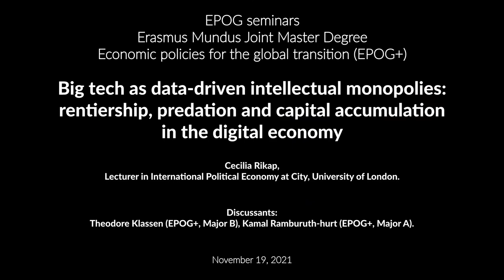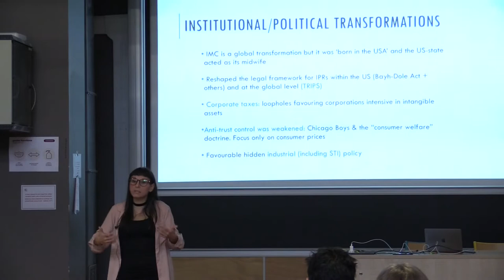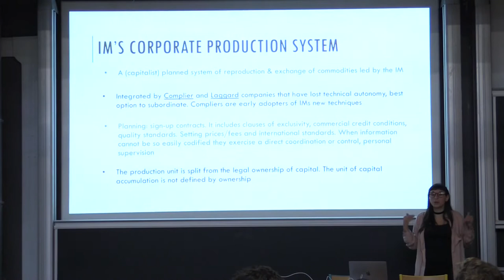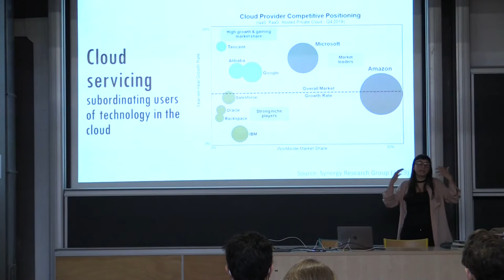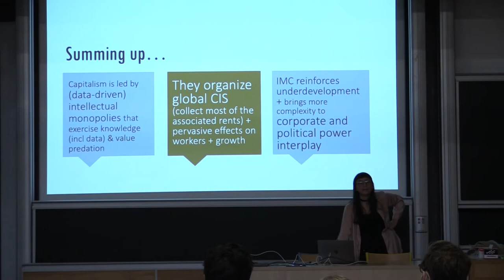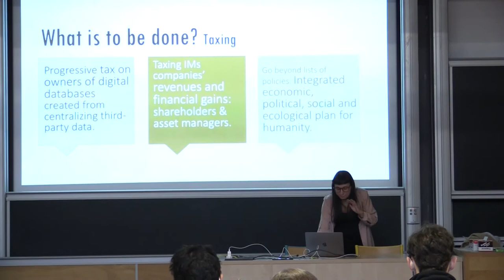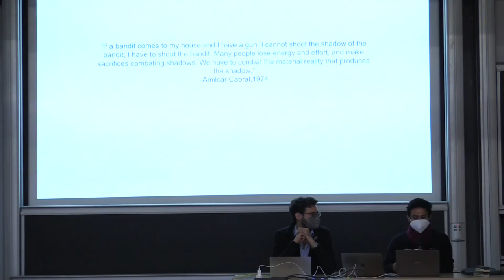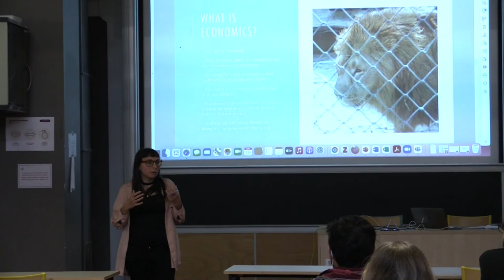#191 — Big tech as data-driven intellectual monopolies: capital accumulation in the digital economy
#191 — Big tech as data-driven intellectual monopolies: rentiership, predation and capital accumulation in the digital economy

November 19  / 14 h 00 min  — 16 h 15 min  CET

Cecilia Rikap, Lecturer in International Political Economy at City, University of London.

Discussants: Theodore Klassen (EPOG+, Major B), Kamal Ramburuth-hurt (EPOG+, Major A).